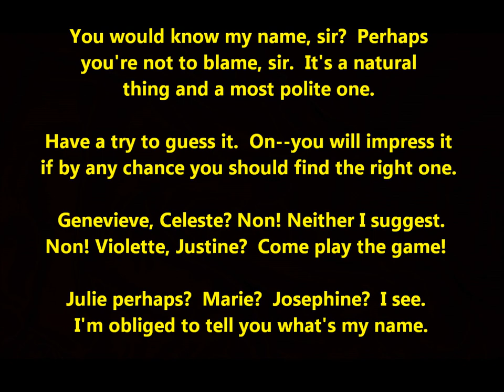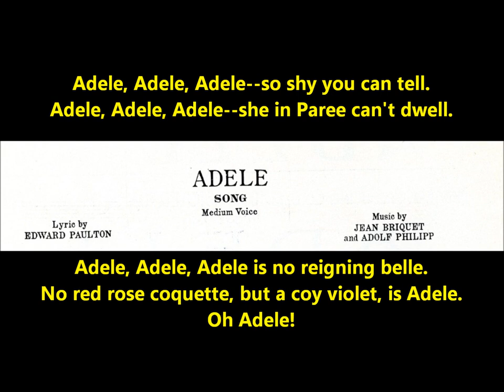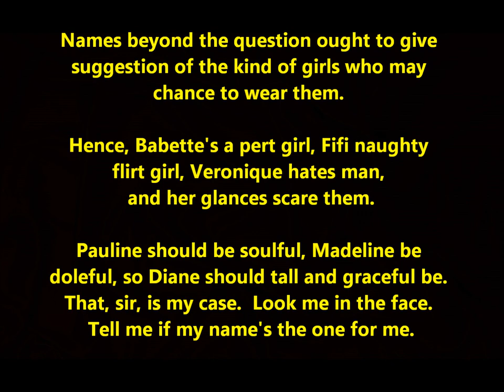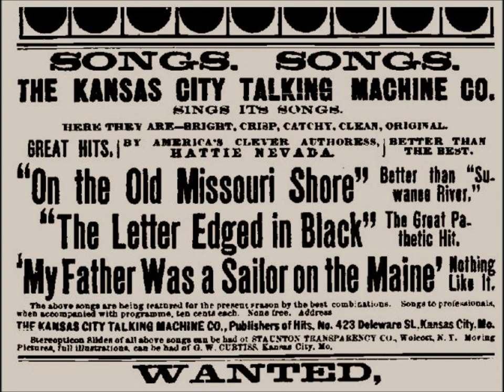"Adele" opera by Jean Briquet and Adolf Philipp (Elizabeth Spencer on Edison cylinder)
You would know my name, sir?  Perhaps
you're not to blame, sir.  It's a natural
thing and a most polite one.

Have a try to guess it.  On--you will impress it
if by any chance you should find the right one.

Genevieve, Celeste? Non! Neither I suggest.
Non! Violette, Justine?  Come play the game!

Julie perhaps?  Marie?  Josephine?  I see.
I'm obliged to tell you what's my name.

Adele, Adele, Adele--so shy you can tell.
Adele, Adele, Adele--she in Paree can't dwell.

Adele, Adele, Adele is no reigning belle.
No red rose coquette, but a coy violet, is Adele.
Oh Adele!

Names beyond the question ought to give
suggestion of the kind of girls who may
chance to wear them.

Hence, Babette's a pert girl, Fifi naughty
flirt girl, Veronique hates man,
and her glances scare them.

Pauline should be soulful, Madeline be
doleful, so Diane should tall and graceful be.
That, sir, is my case.  Look me in the face.
Tell me if my name's the one for me.

"Adele" is an opera by Jean Briquet and Adolf Philipp

Elizabeth Spencer sings "Adele" on Edison Blue Amberol 2070 (issued in 1913)

The Broadway production opened on August 28, 1913, at the Longacre Theatre,.

It was directed by Ben Teal and produced by Joseph P. Bickerton, Jr..

Natalie Alt played the title role.

Georgia Caine was Mme. Myrianne de Neuville, Hal Forde was Baron Charles de Chantilly and Craufurd Kent was Robert Friebur.

The West End London production opened at the Gaiety Theatre on May 30, 1914.

Elizabeth Spencer was born Elizabeth Dickerson on April 12, 1871.

Her father died eight months later.

In 1874, her mother was remarried. Her new husband was Colonel William Gilpin, who had served as the first governor of the Territory of Colorado in 1861.

The family moved to Denver.

Spencer received vocal training and learned to sing, recite stories and poetry and play piano and violin.

She graduated from St. Mary’s Academy in Englewood, Colorado.

She married Otis Spencer, an attorney.

Spencer sang in churches, concerts, clubs, parties and amateur theatricals.

By 1910 she was residing in New York City and making her first recordings. Signing an exclusive contract with Edison’s company, Spencer was busy.

She made solo recordings, and she also worked in duets, trios, quartets and choruses.

One group was the Homestead Trio, which consisted of Spencer and two other female vocalists, Amy Ellerman and Betsy Lane Shepherd.